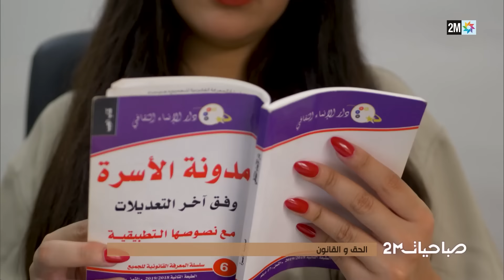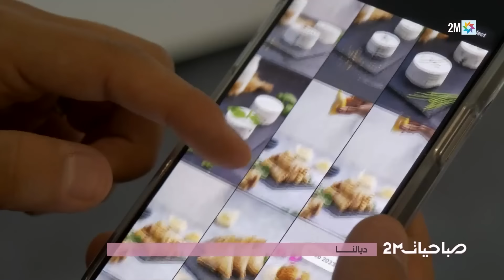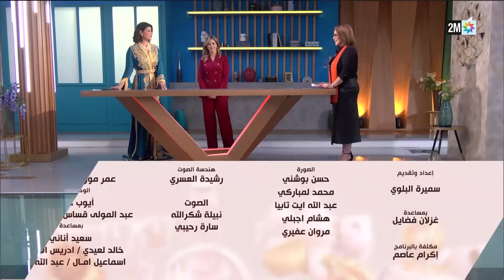صباحيات : الأربعاء 27 نونبر 2024